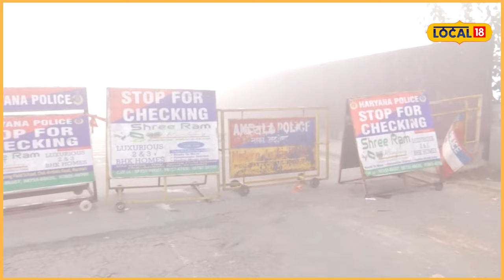Shambu border 'ਤੇ ਕੀਤੀ ਸਖ਼ਤ ਬੈਰੀਕੇਡਿੰਗ, ਘੱਗਰ ਦਰਿਆ 'ਚ ਵੀ ਪੁੱਟੇ ਡੂੰਘੇ ਟੋਏ | Farmers protest